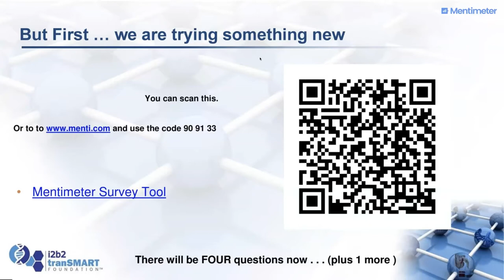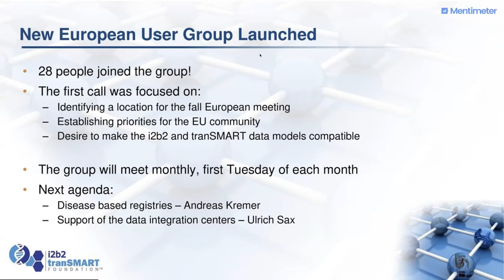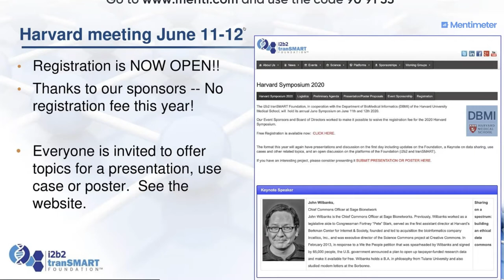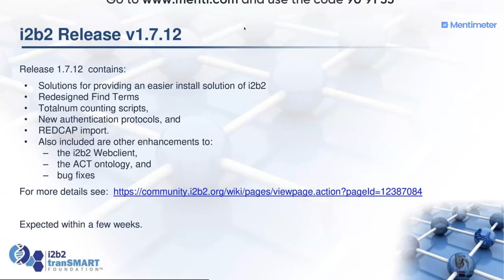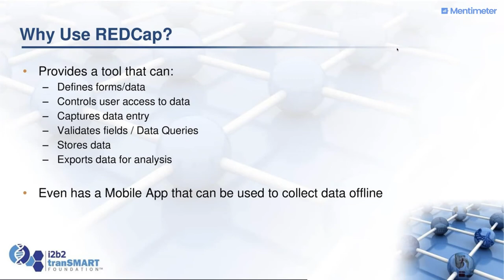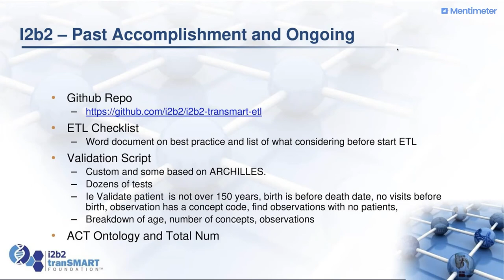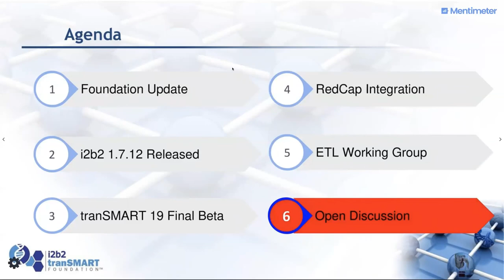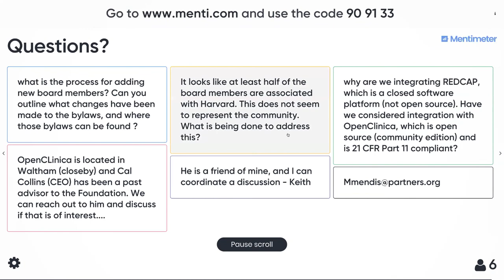Community Meeting Jan 2020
January 2020 Community Meeting of the i2b2 tranSMART Foundation.